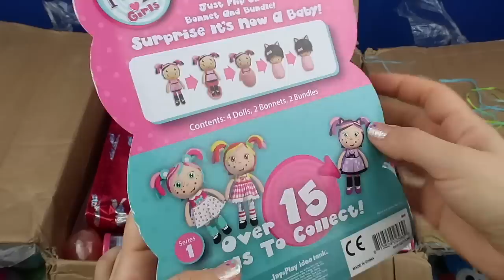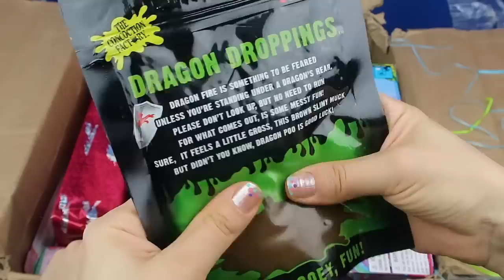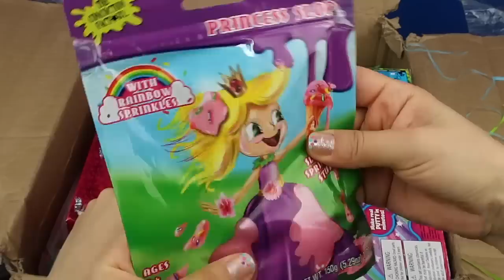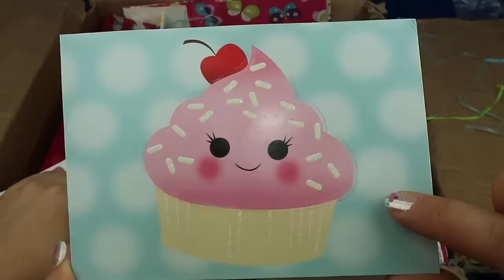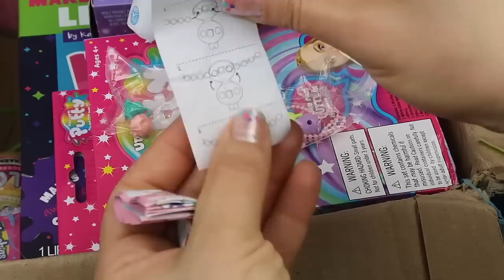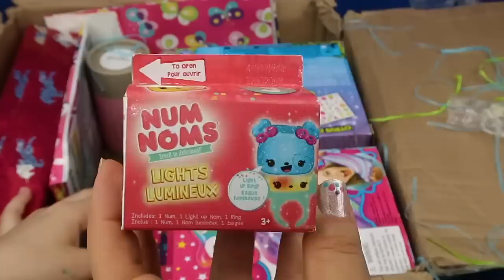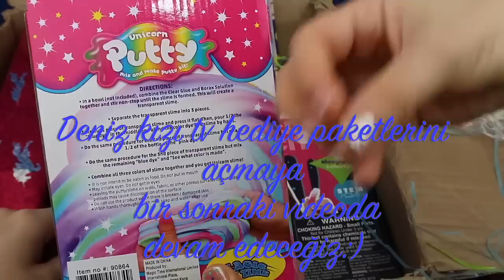Sürpriz Hediye Paketleri Amerika' dan size, bize Deniz Kızı TVden Yepyeni Oyuncaklar Bidünya Oyuncak